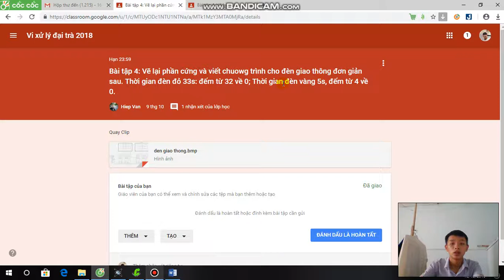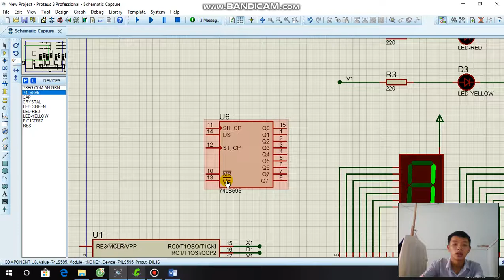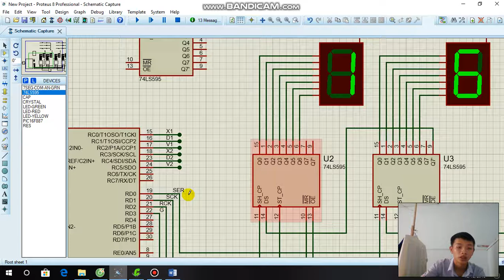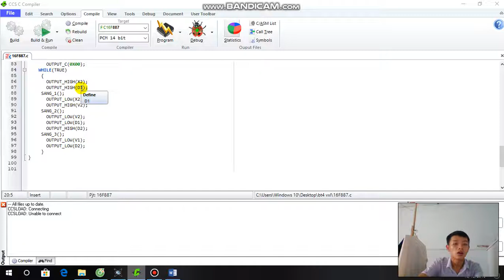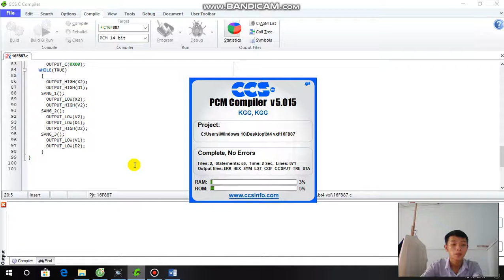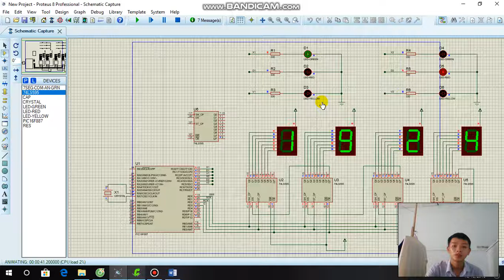bài tập 4 vi xử lí LÊ VĂN DUY 16151126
Bài tập 4: Vẽ lại phần cứng và viết chuowg trình cho đèn giao thông đơn giản sau. Thời gian đèn đỏ 33s: đếm từ 32 về 0; Thời gian đèn vàng 5s, đếm từ 4 về 0.